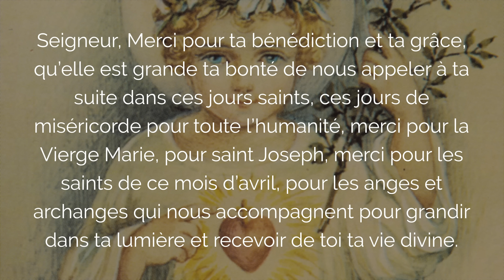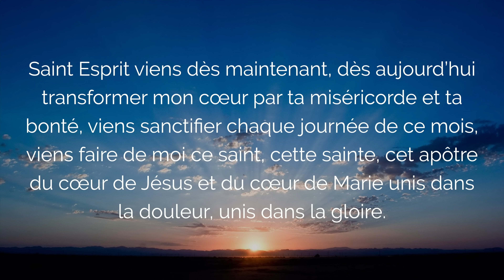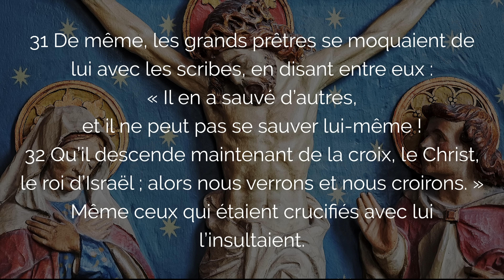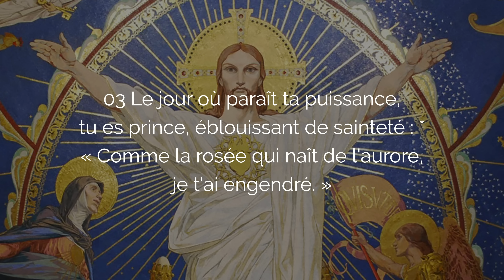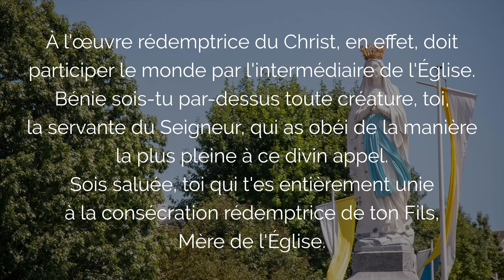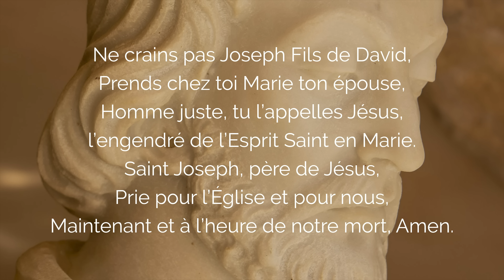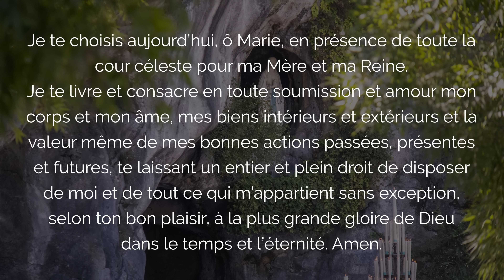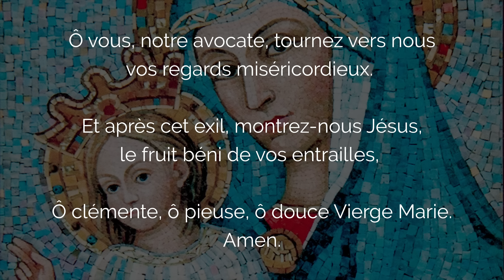🙏 PRIÈRE pour AVRIL 2023 🙏 Bénédiction Puissante pour ce MOIS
Que cette Prière Puissante pour le Mois d'Avril 2023, mois de la Semaine Sainte, de Pâques et de la Miséricorde Divine vous apporte une abondance de Bénédictions du Seigneur par la Vierge Marie Cette prière de Bénédiction pour Avril 2023 intègre les intentions du Pape du mois et le Psaume 109, le psaume 142, aussi avec tous les Saints du mois, saint Jean Paul II, sainte Catherine de Sienne, Saint Louis Marie Grignion de Montfort. Bon mois d'Avril, bonne Semaine Sainte et Joyeuses Pâques 2023.

00:00 Prière Avril 2023 : Puissante Bénédiction du Mois
00:24 1. Prière pour le Mois d'Avril 2023
05:30 2. Prière pour les Intentions du Pape Avril 2023
10:45 3. Prière au Saint Esprit pour Avril - Veni Creator
12:56 4. Jeudi Saint : Eucharistie et Prêtres
15:13 5. Vendredi Saint : la Passion du Christ
20:14 6. Samedi Saint Avec Marie Psaume 142 143
24:09 7. Dimanche de Pâques : la Résurrection Psaume 109 110
26:22 8. Avril Mois de la Miséricorde Divine
29:05 9. Saint Jean Paul 2 au mois d'Avril
34:01 10. Sainte Catherine de Sienne
36:47 11. Avril avec Saint Joseph
38:30 12. Saint Louis Marie Grignion de Montfort
40:49 13. Bénédiction pour Avril et Pâques 2023
48:01 14. Prière à Saint Michel Archange en Avril 2023
50:30 15. Marie, Reine de ce Mois d'Avril
51:55 Prière Finale pour Avril 2023

▬▬▬▬▬▬▬▬▬▬ MES FORMATIONS ▬▬▬▬▬▬▬▬▬▬

3. Le ROSAIRE de la VIERGE MARIE (livre audio complet de Jean-Paul 2)

1. Toutes mes NEUVAINES, à faire quand vous voulez

2. Recevez mes EMAILS de prière
3. Mes FORMATIONS pour grandir dans la foi

Prière pour le Mois d'Avril 2023 : Prière de Bénédiction Puissante avec les intentions du Pape.